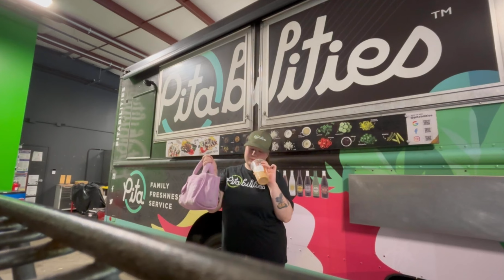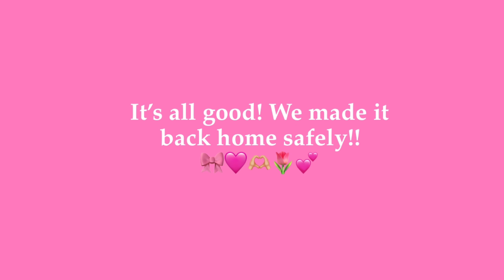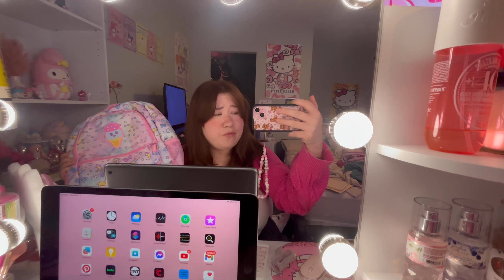A REALISTIC Girly Work Day In My Life 🎀🥙🌷💌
Hey everyone I hope you enjoyed this girly REALISTIC vlog! I will see all of you soon! 🫶🏼💞

My IG is: natashavernonn
My TikTok is: natashavernon